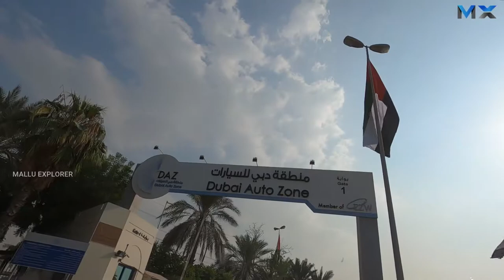ദുബായിയിൽ നിന്നും വണ്ടി കൊണ്ട് വരാൻ ആദ്യത്തെ നടപടി..STEERING CHANGE FROM LEFT TO RIGHT HAND DRIVE!